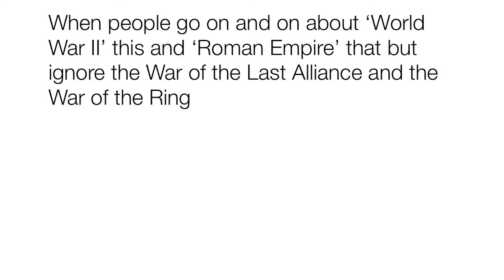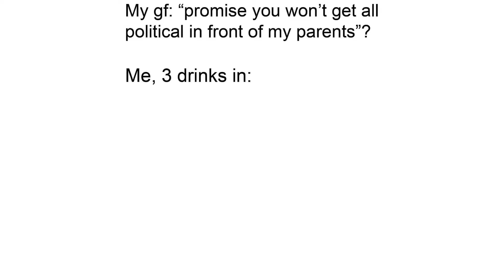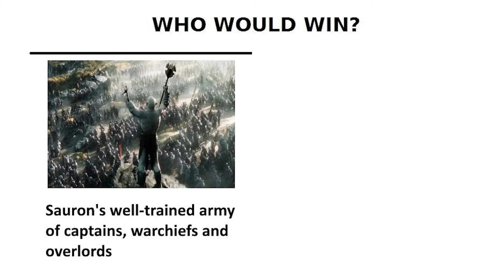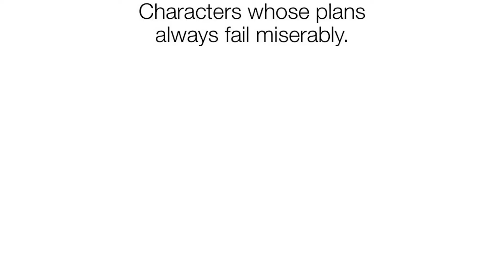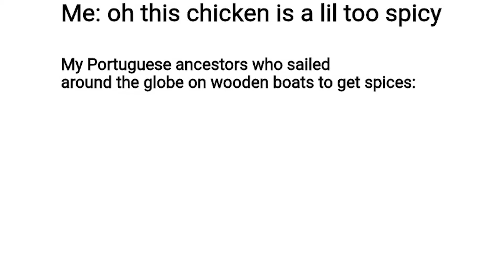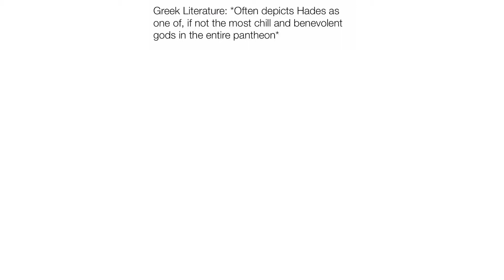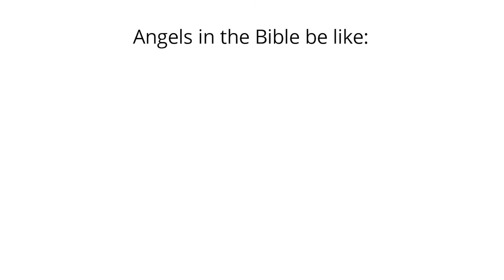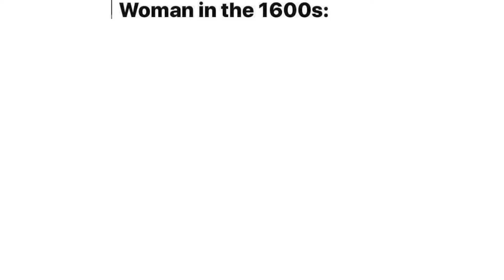HISTORY MEMES 12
Episode 12 of History Memes